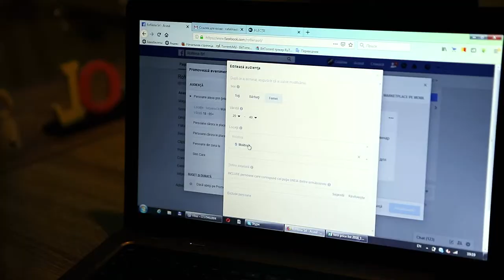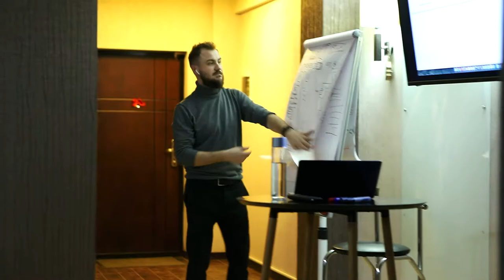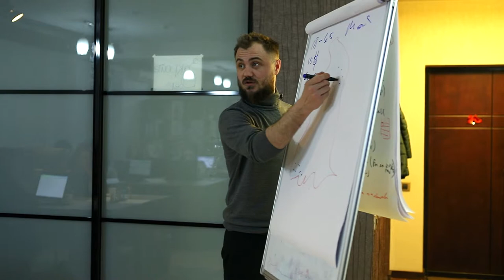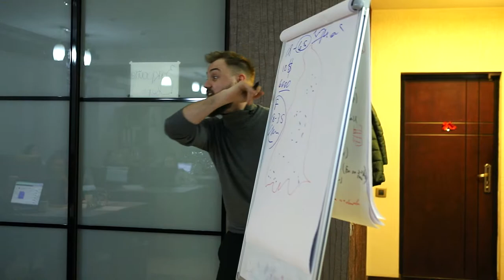Atmosfera din cadrul cursului Facebook Mediu | Dumitru Talmazan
PERSONAL COACH
Digital Performance